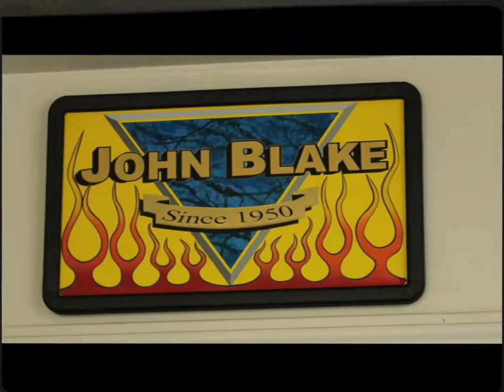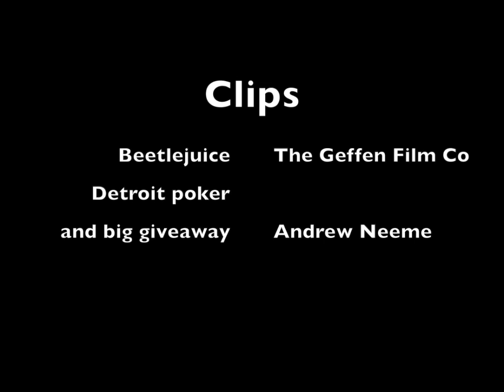PokerStars VloggerInParadise Week 1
Honda's first poker VLOG